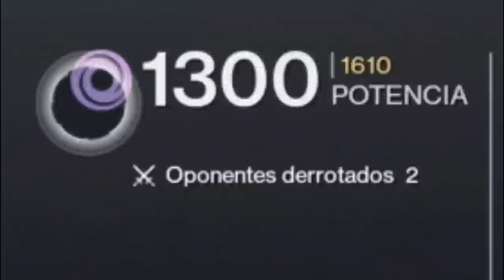Quería probar este francotirador y usé más LA ÚLTIMA PALABRA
Hola, Dudes!
Ya es viernesuki y hoy toca video de un sniper bien precioso! Lo poco que lo usamos fue una bestia, pero hay que enfrentar escopeteras, así es aquí.